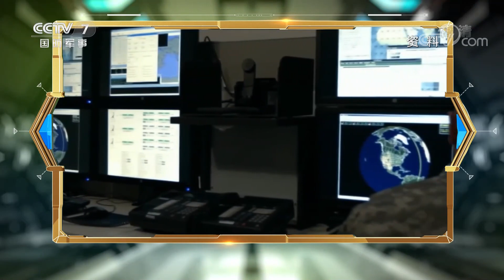“末日飞机”紧随拜登访韩日 “星链”参战 美制订摧毁俄黑海舰队计划？「防务新观察 Defense Review」20220524 | 军迷天下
本期节目主要内容：美国总统拜登出访韩日，可指挥核战的“末日飞机”被曝紧急部署日本冲绳基地，“里根”号航母出海，“林肯”号航母首次停靠横须贺，美军在东北亚动作频频。俄媒称苏-57隐身战机已经参战，苏-57能否突破美西方国家在乌克兰建立的防空导弹系统？